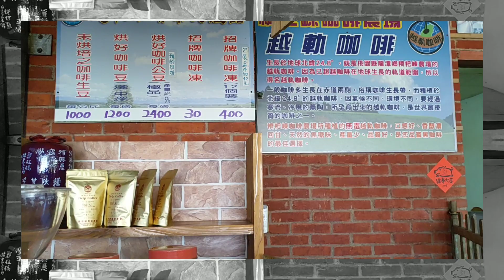越軌咖啡半日遊》伯公茶席聊高平 食農教育教學遊程 | 一鳴Amazing人文采風誌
越軌咖啡(櫅杷崠)，地名來自客語中的麻糬（粸粑）
因高平社區一帶地形山勢平緩
，遠方看過來像一顆圓圓的麻糬因而得名。
此地早期種植茶葉，而今改種咖啡，由於緯度在24.5度，偏離了咖啡本身生長緯度，所以創名為「越軌咖啡」。
越軌咖啡因氣候環境不同，咖啡入口溫潤回甘，很順口 。

伯公茶席聊高平
主辦單位：行政院農業委員會水土保持局台北分局
承辦單位：桃園市龍潭區高平社區發展協會
輔導單位：拾壹品股份有限公司

桃園市龍潭區高平社區發展協會，承行政院農業委員會水土保持局 台北分局輔導，辦理食農教育教學遊程「伯公茶席聊高平」，結合在地青農/農民：尹國士，與農村再生社區：高平社區，以在地特色產業「咖啡、有機茶葉」為主題，提供遊客認識農業、體驗農事、品嚐農食的學習機會。

食農教育教學遊程活動內容包括：越軌咖啡品嚐體驗、義大利甜品 Mafia 檸檬札片 DIY、手做咖啡雞、茶園採茶體驗、茶園品茗體驗、高平特色風味餐、揉茶體驗、客家美食牛汶水手做體驗等。